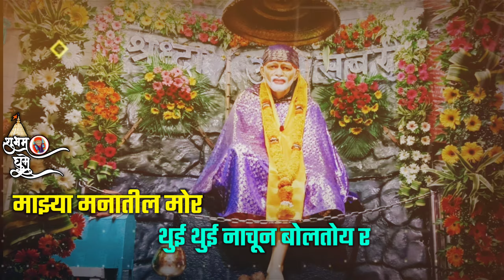Sai baba whatsapp status /// sai baba marathi whatsapp status /// sai baba marathi whatsapp status .